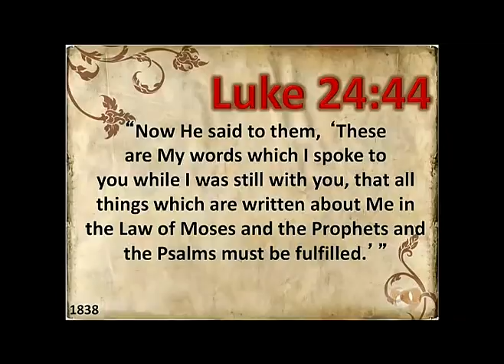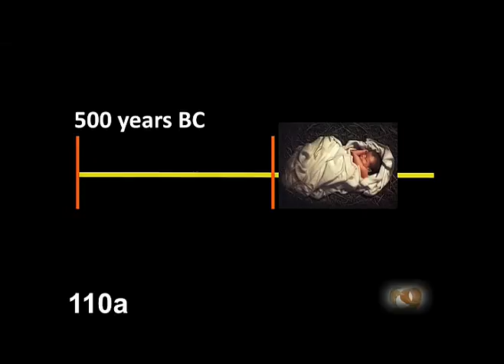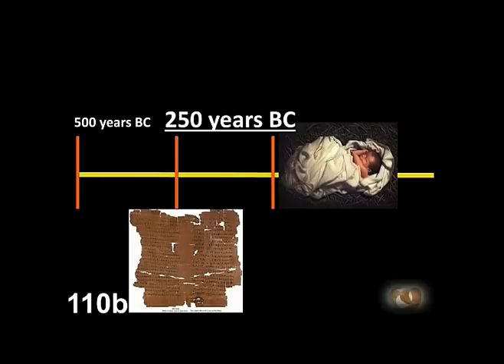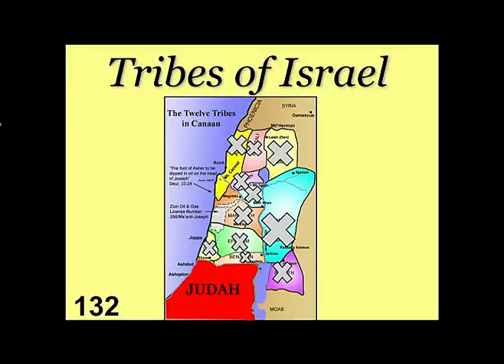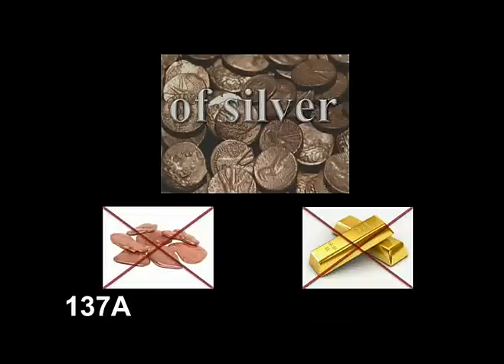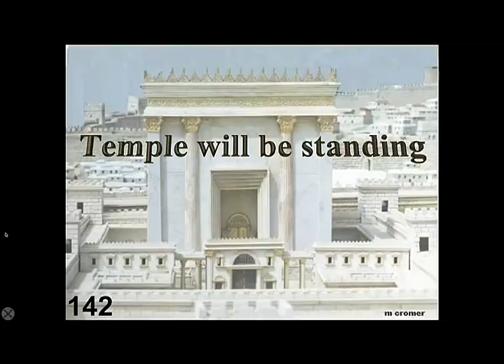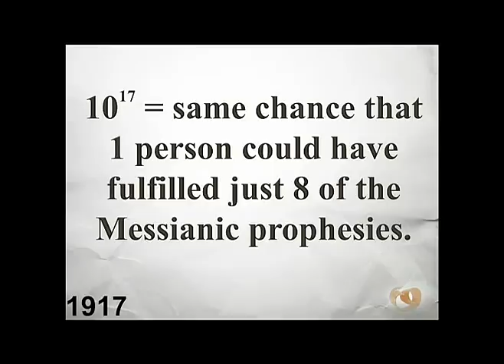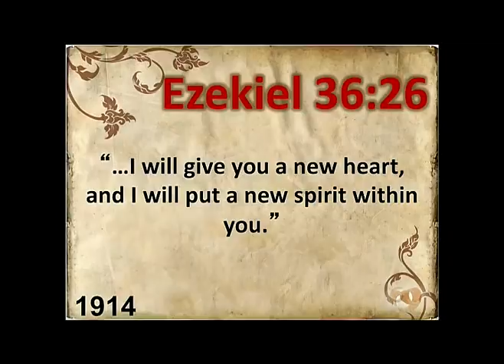From Atheism to Christianity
Fruitful Life Learning Center's Home Church Connection Bible Study Topic: Josh McDowell shares his journey that led to his quest to
disprove the validity of the Bible.